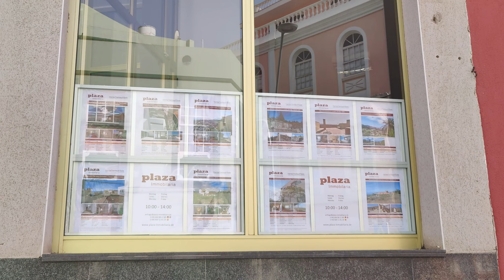Modernes Landhaus in ruhiger Lage und Top-Klimalage / Erstbezug / Los LLanos de Aridane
Eine besonders schöne Immobilie etwas abseits in ruhiger Alleinlage gelegen. Das 1270m² große Grundstück ist komplett eingefriedet. Der neu angelegte Pool inmitten des Gartens harmoniert perfekt mit der Architektur des Hauses. Umrandet wird er von einer kleinen Naturoase, in der sogar die eigenen Bananen wachsen. Ausreichend Wasser bietet eine der mittlerweile seltenen und begehrten gemieteten Wasseraktien. Im Untergeschoß befinden sich 2 Zimmer und ein Bad, oben ein großer Wohnraum mit vorgesehenem Platz für die Küche. Platz für eine Aussenküche / Grillplatz bietet der großzügige Aussenbereich. Zusätzlich gibt es noch ein Bad und ein Büro. Die Terasse lädt zum Verweilen ein, während Sie Abends auf den Atlantik blicken. Auf La Palma gibt es eine gute Internetanbietung und das Klima ist sehr angenehm. 425.000€ zzgl. Käuferprovision: 3 % (exkl. MwSt.) vom Kaufpreis.